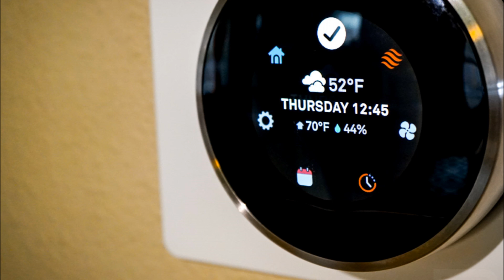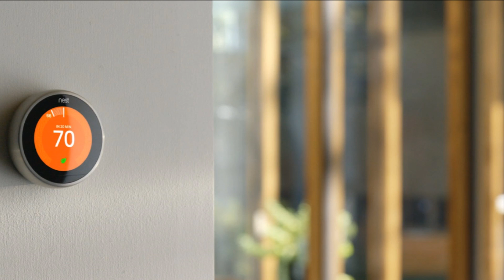Google Ventures: Nest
Nest is a home automation company that connects your household product all into a single app.